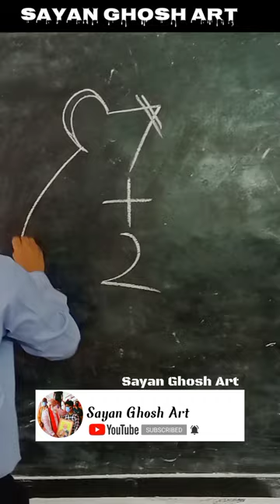7+2=rat 🐀shorts youtubeshorts drawing easy painting youtuber youtube beautiful trending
kids drawing
9= birds drawing
angry birds drawing
f=fish drawing
simple fish
colour fish
fish drawing for beginners
kaise fish drawing sikhen
jaldi fish drawing sikhen
kids drawing

best regard
Sayan Ghosh art

short videos

a gana mana

bike game

kereta api

bomma padam

sonic

kuda poni

car racing

spider man

little singham

con ma

story

techno gamerz

mobil oleng

cow videos

múa lân

dayam stories

tiara

natia comedy

dingdong

เพลง

new song

dj song

abcd

odia song

dj songs

aphmau

drawing easy

bahubali

drawing girl

balloon

ojo di bandingke

painting drawing

penguin drawing

asmr

rangoli

bangla cartoon

ktm

roblox.

bebang

kucing lucu

ronaldo

m4 tech

saputra

bhuter golpo

mukbang

tahan tawa

car

naruto

videos

ravan

a4

cat

robot

badut

chocolate

shafa

bhoot bhoot

chutti tu

slime

cow

doctor

dinosaur

excavator

ulta chashma

film

fish drawing

wala

ganpati bappa

gaan

5 minute crafts

golpo

gan

army

gta 5
eating challenge

bantengan

prashu videos

farel prayoga ojo mbandingke

bathukamma songs

rainbow friends

film hantu.

bhojpuri song

safar

sakura simulator